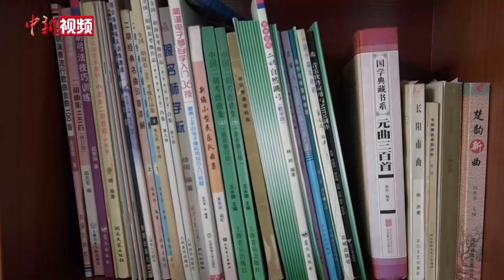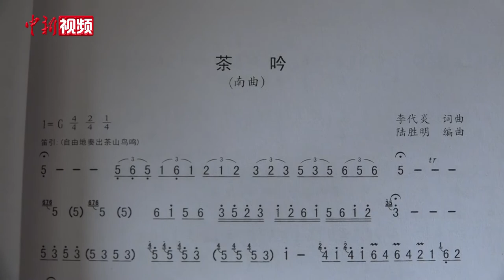湖北12岁“新生代”非遗传承人：愿为传承而创新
10月26日，在位于湖北省五峰土家族自治县渔洋关镇的李代炎南曲传承工作室内，12岁的周恩布拿出蟒皮三弦，唱起南曲经典曲目《春去夏来》。不久前，这位土家族男孩顺利通过五峰县文化馆暨非遗保护中心的考核，成为当地年龄最小的南曲传承人。